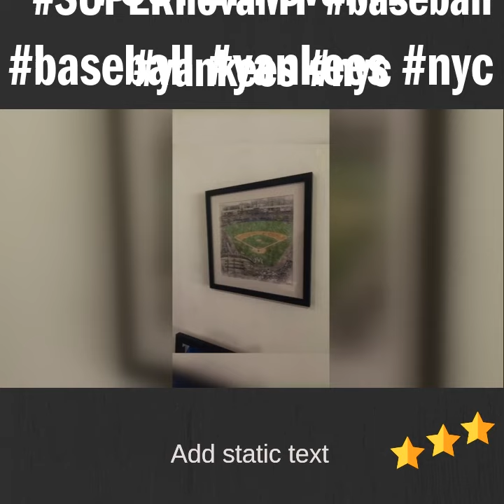SUPERnovaMY baseball yankees nyc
Our Promise: Picture frames are packed with proper care to ensure safe delivery at your door step. Made in USA 213 Boulevard Hasbrouck Heights, New Jersey

Canvas Stretching

Poster Framing

Art Framing

Poster Printing

Photo Frame

Canvas Framing

Jersey Framing